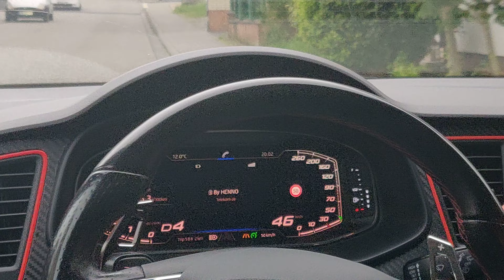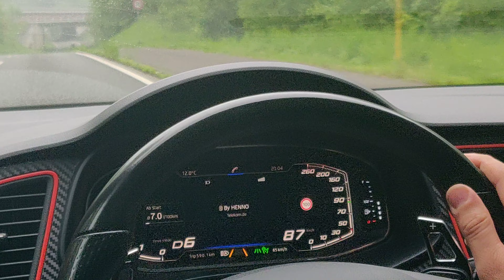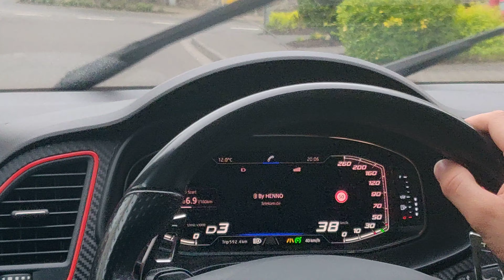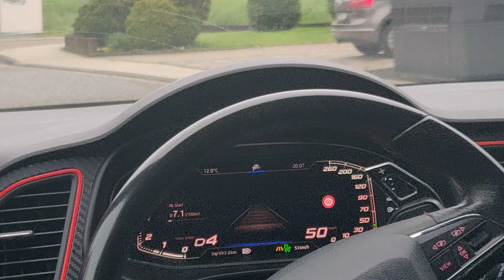Seat Leon pACC retrofit